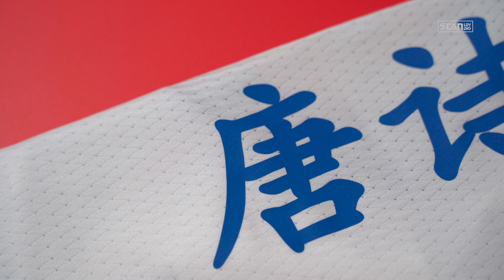全新的梅州客家球衣居然有如此变化？｜史丹利分享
全新赛季的梅州客家球衣你会喜欢吗？

camera： Sony A7M3 + Tamron 28-75 F2.8